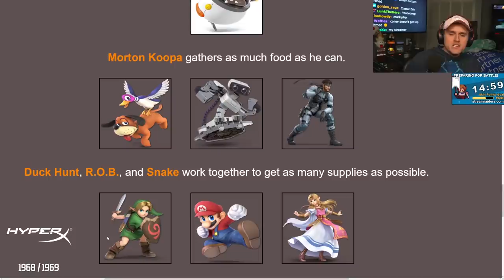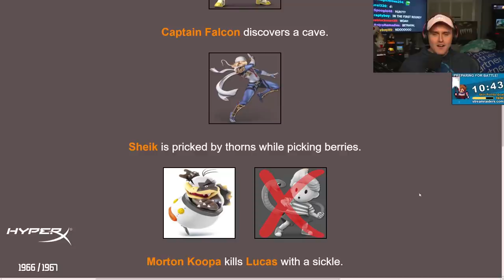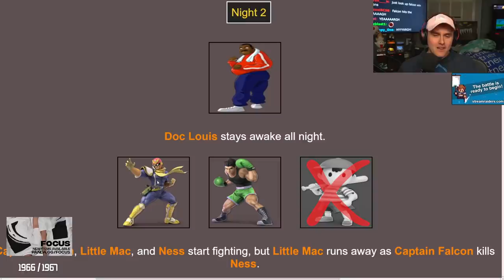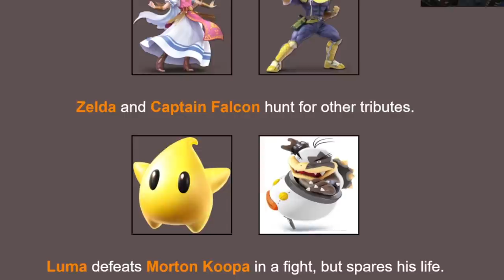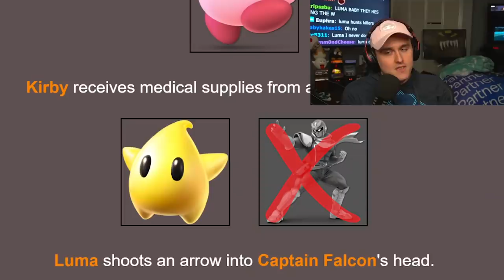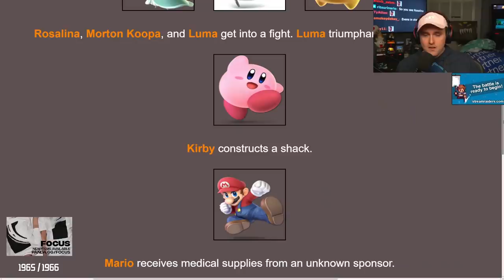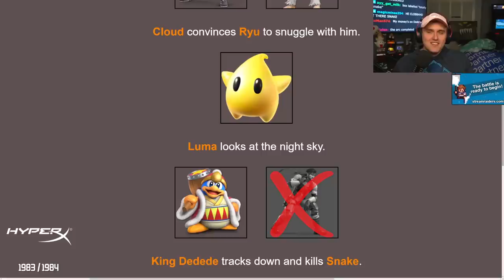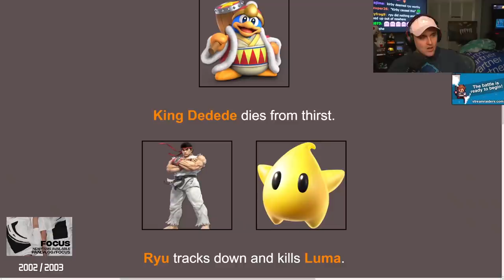Smash Bros. but DANGEROUS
After the Websurf Wednesday episode, Coney does another Super Smash Bros. x Hunger Games with new and returning characters. Who will win this iteration and be crowned victor?